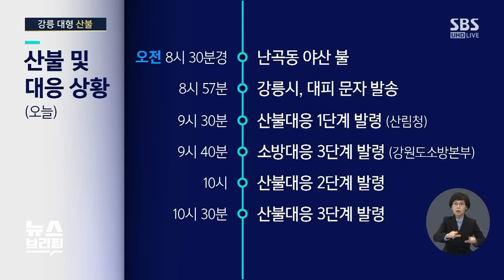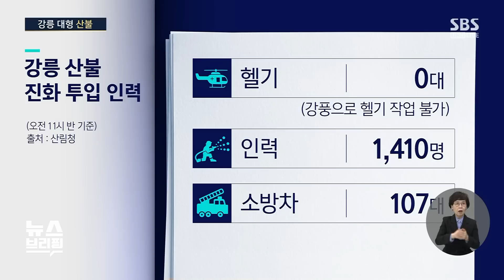'강릉 산불' 강한 바람 타고 확산 중…원인 · 피해 상황은? / SBS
〈앵커〉

산불 관련 소식은 사회부 장선이 기자와 더 자세히 알아보겠습니다. 장 기자, 어서 오세요.

Q. 산불 현재 상황?

[장선이 기자 : 조금 상황을 정리해 드리자면 오전 8시 30분에 강원도 강릉시 난곡동 4번지에서 불이 시작이 됐습니다. 강한 바람을 타고 북동쪽으로 지금 불이 번지고 있는 상황이고 3시간 넘게 지금 불에 타고 있습니다. 동해바다를 향해 산불이 확산하고 있는 모습인데요. 지금 불길이 향하고 있는 곳은 민가가 있는 동해안 쪽 순포리 일대와 또 순긋해수욕장 쪽으로 가고 있습니다. 현재 산불이 발생 지점에서 지금 2km 정도 떨어진 해안가로 번지는 데 이어서, 북쪽으로 빠르게 확산하고 있습니다. 현재 1시 20분 정도 기준으로 103헥타르의 산림이 지금 불에 탄 것으로 보이는데요. 축구장 144개 정도 크기가 불에 탄 겁니다. 지금 그림 보시면 이게 남서풍이 불면서 북쪽으로 지금 불이 타고 있는 그런 상황이거든요. 소방당국에 이어서 산림당국도 지금 대응 3단계를 발령하고 인력 1,400여 명을 투입해서 진화에 총력을 다하고 있습니다.]

Q. 화재 원인?

[장선이 기자 : 일단 지금 추정, 아직도 확실하지는 않습니다만, 소나무 가지가 부러지면서 전신주를 부딪치면서 불꽃이 튀어서 불이 시작된 것으로 보고 있습니다. 가장 중요한 게 사실 가지가 부러진 것도 강한 바람 때문이었거든요. 현재 지금 영동 지방에 강풍경보, 그리고 건조경보까지 내려져 있습니다. 그리고 순간 풍속이 초속 25~30m까지 거의 태풍 수준으로 강하게 바람이 불었기 때문에 현재도 지금 초속 20m 안팎의 바람이 불고 있거든요. 그래서 불이 더 빠르게 확산하고 꺼지지 않고 있는 그런 상황입니다.]

Q. 현재 피해 상황?

[장선이 기자 : 당초에는 한 100가구 정도가 피해를 보고 있다고 발표가 됐었는데 당국이 대피 가구와 인원수를 헷갈려서 착오가 있었다고 하고, 현재까지 정리된 건 1시 20분 기준으로 강원도 소방본부 파악 기준 현재 주택 22채와 펜션 8채가 전소가 됐습니다. 그리고 주택 14채, 펜션 20채가 부분 소실이 됐고, 호텔 4동도 피해가 발생했습니다. 주변 민가뿐 아니라 지금 이 주변에 중요한 게 보물로 지정된 경포대도 있고요. 선교장 같은 문화재도 많이 있어서 소실 우려가 되고 있습니다. 현재 경포동 또 산대월리와 산포리 일대 주민 대피령이 내려져 있는데 현재까지 대피 인원이 아이스아레나에 141가구 278명, 그리고 사천중학교 16가구 25명 해서 총 303명이 지금 대피해 있는 그런 상황입니다. 그리고 지금 주변이 리조트가 굉장히 많아요, 관광지이기 때문에. 그래서 호텔 투숙했던 인원들 780명도 대피한 상태입니다. 그리고 이 주변의 초등학교 학생들 지금 경포대 초등학교 70명 전원, 그리고 주변의 초등학교 학생들도 중학교도 단축수업을 하거나 대피한 상태입니다.]

Q. 진화 작업 진행?

[장선이 기자 : 지금 소방 대응 최고 단계가 3단계거든요. 산불은 대응 단계가 4단계가 최고 단계고 소방대응 3단계가 지금 발령이 돼서 최고 단계를 발령했습니다. 지난 2020년 강원도 산불 때도 최고 단계 3단계가 발령이 됐었는데 거의 국가적인 재난에 준하는 단계입니다, 3단계가요. 지금 현재 3단계가 발령되면서 진화 지휘권이 도지사에게 이양이 됐고요. 전국 소방동원령 2호도 발령이 돼서 부족한 소방력을 타 지역에서 지원받는 그런 상황입니다. 산불 피해가 커지고 있는데 문제는 태풍급 강풍 때문에 헬기가 뜨지 못한다는 거예요. 헬기가 와야 빠르게 진화 작업이 진행될 텐데 진화가 있고 있는 상황이고, 앞서 대형 헬기 2대를 띄웠는데 강한 바람 때문에 순간 풍속 60m 정도의 강한 풍속이 불어서 뜨지 못했습니다. 헬기를 모두 철수시켜서 지상에서 진화 작업만 지금 이루어지고 있는 상태입니다. 오늘 오전에 동해안에 5mm 안팎의 비 예보가 있기는 했었어요. 하지만 비가 내리는 양이 적어서 산불 진화에는 지금 큰 도움이 안 되고 있는 상황입니다. 인력과 장비는 동원이 되고 있는데 헬기가 지금 못 뜨고 있는 그런 상태입니다.]